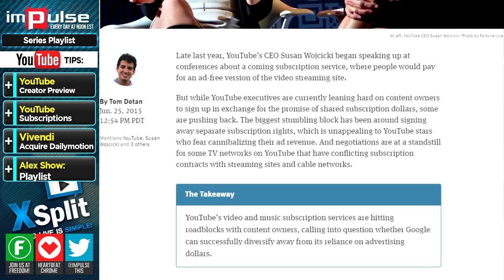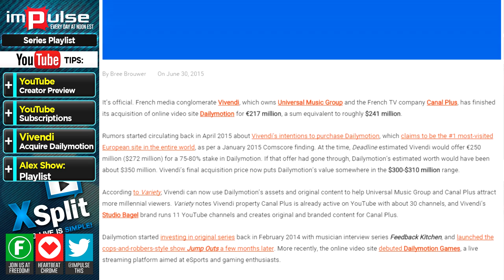10 Things Coming Soon for Creators, YT Subscriptions Stumbles , Vivendi acquires Dailymotion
Today Alex tell us about 10 Things Coming Soon for Creators, YT Subscriptions Stumbles with Creators, Vivendi acquires Dailymotion for 241 million

▼ Links

▼ Heartbeat

▼ Freedom!

▼ Music